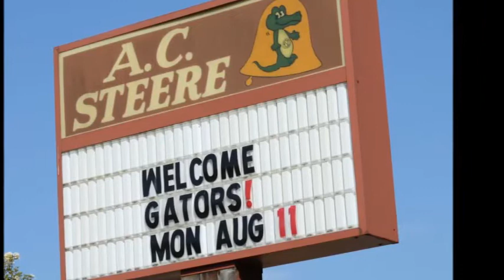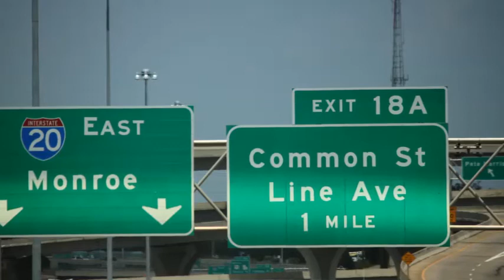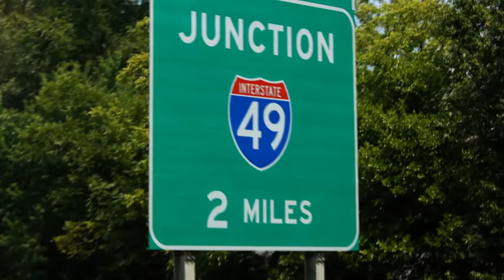Robert and Erin Talk To John Settle And Lamar Goree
Caddo Parish Superintendent of Schools Dr. Lamar Goree's "Reinvest In Caddo" plan is getting some push back from some of the local community. So much so that a local attorney has filed suit against him.

Listen here as Robert and Erin talk to that very attorney, John Settle, then talk to Dr. Lamar Goree for his rebuttal.